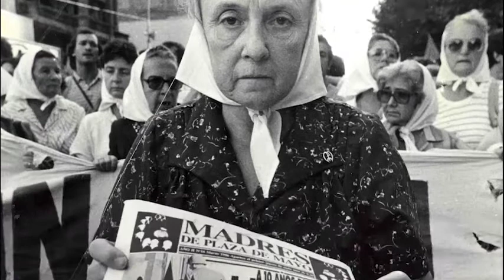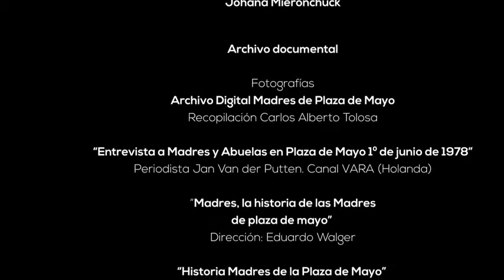Justicia Vengo a Pedir - Lucas Segovia y amigos - canción de Madres y abuelas de plaza de mayo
Justicia Vengo a Pedir - Lucas Segovia y amigos

"Justicia Vengo a Pedír"
Lucas Segovia.

Intérpretes:
VÍCTOR HEREDIA
CHARO BOGARÍN
NATANAEL SEGOVIA
PIERO
TERESA PARODI
LUCAS SEGOVIA

Banda sonora:
Dani Vila.
Técnico de sonido:
José Rodriguez.
Videoclip:
Marcel Czombos-Koldra

EL DIARIO siempre junto a vos! - Noticias de Carlos Paz, la región y el mundo.